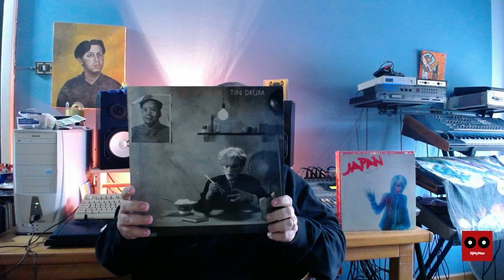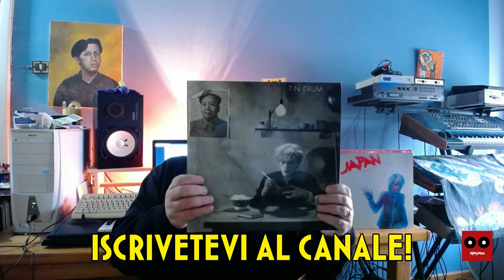Cold Case #3 - Recensione Japan Tin Drum 1981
Tin Drum è il quinto ed ultimo albumdella formazione capitanata da David Sylvian.

Per acquistare il cd di Japan Tin Drum
Per acquistare il vinile di Japan Tin Drum

Se volete inviarmi i vostri demo (no metal) scrivetemi a: djmyman (at) seta punto it